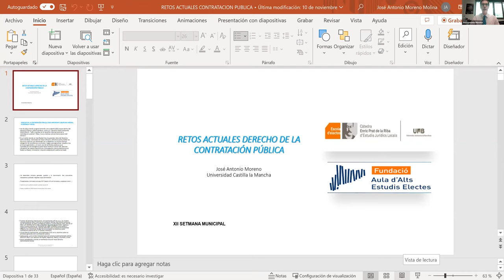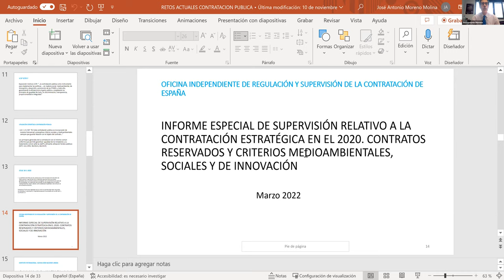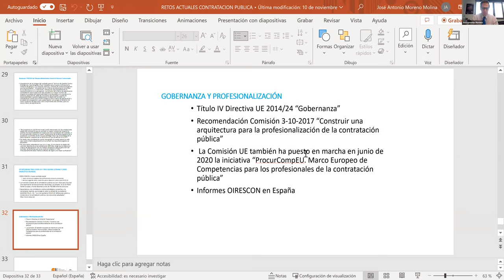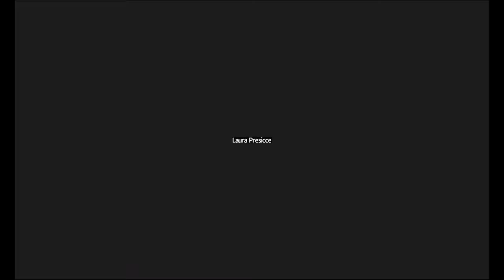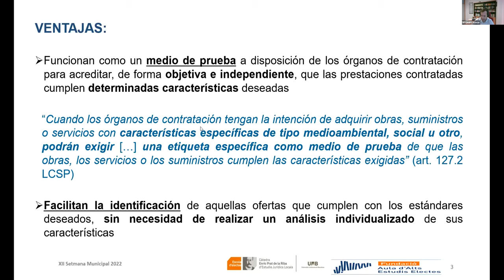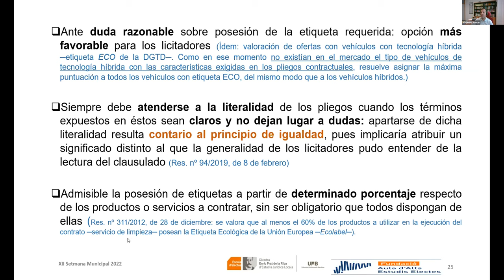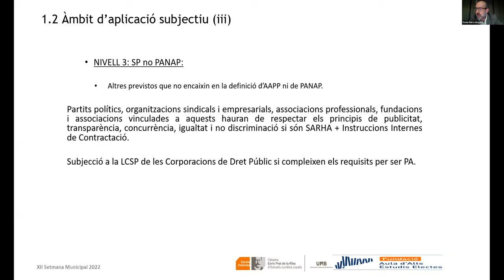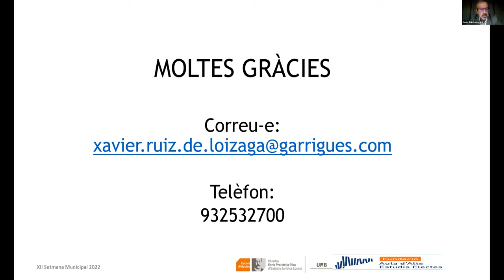XII Setmana Municipal - Contractació pública als ens locals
Segona sessió de la XII Setmana Municipal, organitzada el 30 de novembre per l'Associació Catalana de Municipis, sobre contractació pública.

- Principals problemes actuals per a una bona aplicació de la normativa sobre contractació pública a les entitats locals

Dr. José Antonio Moreno Molina, catedràtic de dret administratiu, Universitat de Castella-La Manxa

-Transparència i publicitat en l’adjudicació i l’execució dels contractes públics

Dra. Belén Noguera de la Muela, catedràtica de dret administratiu, Universitat de Barcelona

- Agenda 2030 i contractació sostenible i circular: l’etiqueta ecològica i social

Dr. Alejandro Román Márquez, professor de dret administratiu, Universitat de Sevilla

- Les instruccions dels PANAP i dels altres ens del sector públic

Sr. Xavier Ruíz de Loizaga Solé, advocat